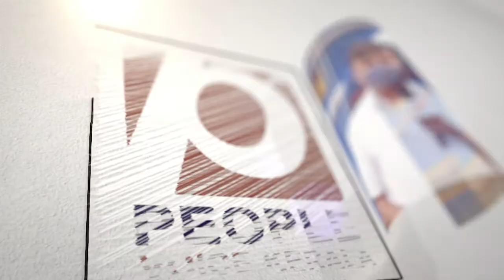മെഡിക്കല്‍ കോളേജില്‍ രോഗി മരിച്ച സംഭവത്തില്‍ വിദഗ്ധ അന്വേഷണം വേണ്ടെന്ന് | Veena George